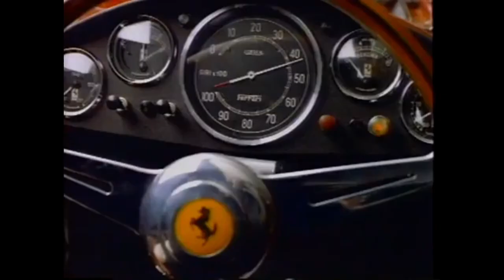TOP 8 MOST EXPENSIVE FERRARI MODELS OF ALL TIME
The Million-Dollar Marvels: Top 8 Expensive Ferraris
For car enthusiasts with a need for speed, Ferrari needs no introduction. This Italian automotive legend has consistently topped the charts as a favorite among those who crave the thrill of high-speed adventures. Ferrari isn't just a car; it's a work of art, a symbol of prestige, and a collector's dream. In this video, we'll delve into the world of Ferrari and explore the Top 8 Most Expensive Ferraris you can find today.

8. 2002 Ferrari Enzo - A Modern Marvel
The Ferrari Enzo, with a price range of $600,000 to $1,000,000, pays homage to Ferrari's founder, Enzo Ferrari. Equipped with a 5,998 cc 65° V12 engine generating 660 hp, it can accelerate from 0 to 100 kph in under 4 seconds. Only 400 Enzos were ever built, featuring advanced composite bodywork and a carbon-fiber and aluminum honeycomb sandwich chassis. With aerodynamics inspired by Formula1, it boasts downforce of up to 775 kg at 300 kph, gradually decreasing to 585 kg at its maximum speed of 350 kph.

7. 2005 Ferrari FXX - A Rare Gem
The Ferrari FXX is built started in 2005 based on the street-legal flagship Ferrari Enzo, with only 3 units in existence, each priced at approximately $1.8 million. One of which went to a European client and the other two are in Hongkong as part of the rare collection vehicles.

6. 2009 Ferrari 599 GTB Fiorano China Version - A Work of Art
The Ferrari 599 China Version, auctioned for around $1.77 million, stands out as a true work of art. What makes the car special? It was hand-painted by the Chinese artist Lu Hau, it features Song Dynasty Ge Kiln pottery patterns.

5. 2010 Ferrari Competizione P4/5 - A Million-Dollar Marvel
Created for James Glickenhaus, the Ferrari Competizione P4/5 carries a hefty price of about $4 million. This unique vehicle bears a design reminiscent of the Ferrari P series from the 1960s. It can accelerate from 0 to 100 kph in just 3 seconds, with a top speed of 350 kph.

4. 1958 Ferrari 412S - A Gracing Grail
The 1958 Ferrari 412S is a true masterpiece that comes with a price tag of approximately $5.61 million. This vintage Ferrari made waves in the racing world during its production. Its distinctive cockpit-like design and numerous awards make it a sought-after gem among private collectors.

3. 1959 Ferrari 250 GT SWB - A Racing Legend
Priced at around $7 million, the 1959 Ferrari 250 GT SWB is a racing car that has left an indelible mark on the automotive world. This iconic vehicle offers buyers a choice between an aluminum or steel body. Its short length allows it to handle sharp turns at high speeds with finesse.

2. 1957 Ferrari 250 Testa Rossa - Racing Royalty
The 1957 Ferrari 250 Testa Rossa comes in at a close second with a price tag of $12 million. This iconic model has a rich history of victories in racing competitions, especially during the 1950s. Ferrari holds a special place in the hearts of collectors, and this particular model is no exception. A 1958 Le Mans 24-hour race-winning Testa Rossa was even sold for an astonishing $25 million, solidifying Ferrari's status as a brand that guarantees a high resale value.

1. 1962 Ferrari 250 GTO - The Crown Jewel of Ferraris
Topping our list is the illustrious 1962 Ferrari GTO 250, a masterpiece that commands a staggering price tag of $35 million or approximately Rp.331 billion. This model is exceedingly rare, with only 39 of its kind in existence. It boasts a design that's often considered a work of art and is powered by a 302 hp engine, capable of sprinting from 0 to 100 kph in just 6 seconds. Notably, this car was specially crafted for the legendary racing driver Sir Stirling Moss during its production period from 1962 to 1964.